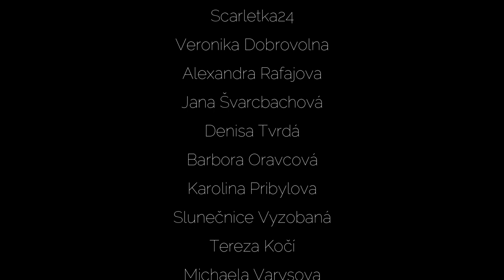Modeláž s dualními formami: prodloužení a vypilování mandle 💅🏻| Kate nehty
Tentokrát vám ukážu novou modeláž s duálkami :)

Použité produkty:
- Aglia nástavec Baby na podbrus a broušení kolem kůžiček (kupovala jsem použitý, jinak patří nakůžičky)

Pokud se chcete stát členem kanálu a podpořit tak mojí tvorbu, klikněte na odkaz zde ♥:

FAQ:

Čím natáčím?